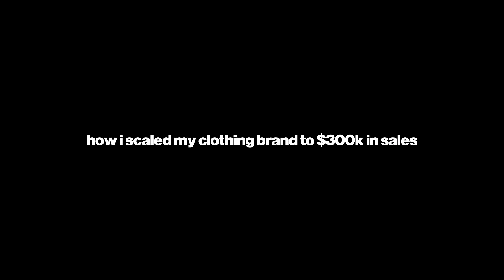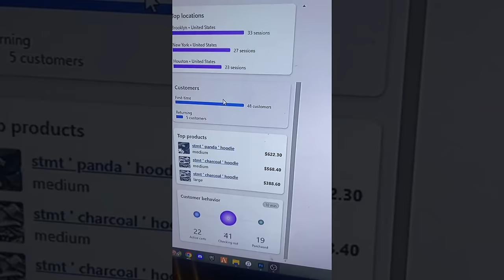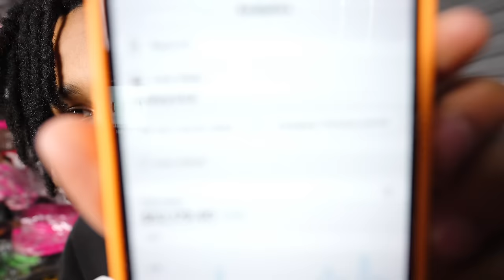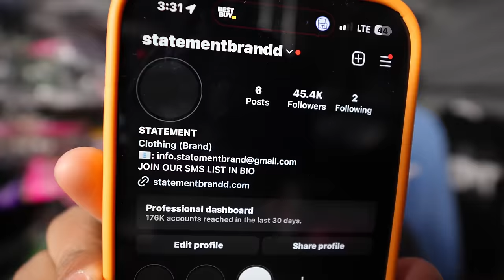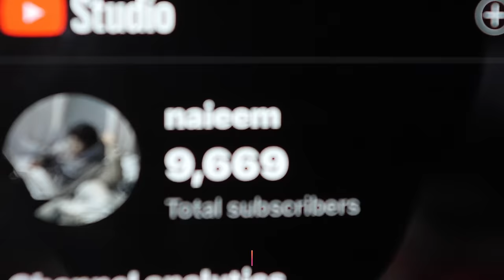HOW I MADE $300,000 WITH MY CLOTHING BRAND AT 16 YEARS OLD *ONE YEAR*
tees - medium
hoodies - medium

MY BRAND

PERSONALS